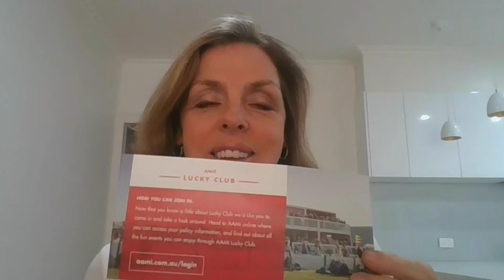What is a copywriter?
Copywriting is a bit of a hidden occupation, in that a lot of people outside the advertising industry don't know that we exist.

In this video, I'm going to answer one of the questions I get asked all the time: "What is copywriting?"